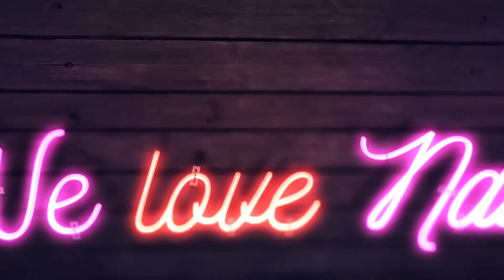💅💅 Mix Media💅💅 :: Gel Mousse:: Nailart by Natalia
Dzisiaj zapraszam Was na porcję zdobień z wykorzystaniem różnych technik! Jeśli chcecie dowiedzieć się w jaki sposób je wykonać to koniecznie klikajcie "play" i miłego oglądania!

♥♥ SNAP: nailart.natalia ♥♥

PONADTO:
► Lampa DUAL LED 48W